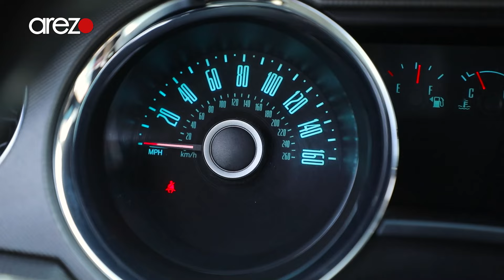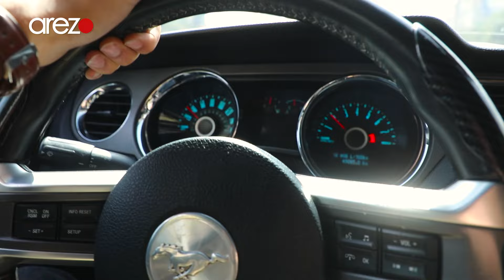اجرای حرکات جالب و نمایشی موتوراسپورت | رنگ زندگی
در این قسمت از برنامه رنگ زندگی، اجرای حرکات نمایشی موتوراسپورت را توسط ارسلان بسیج بیننده باشید.